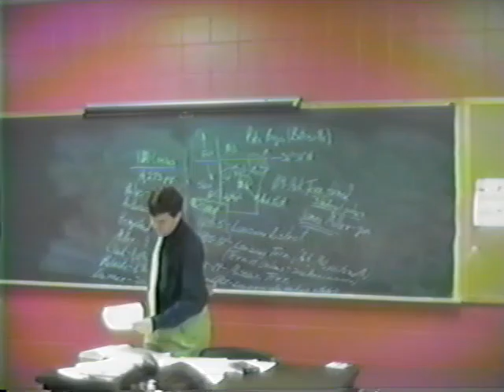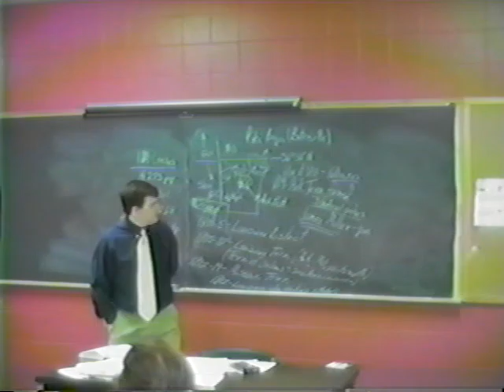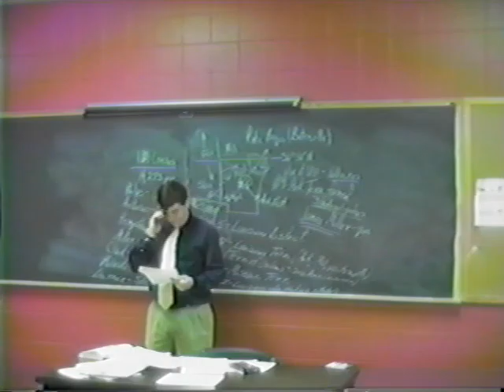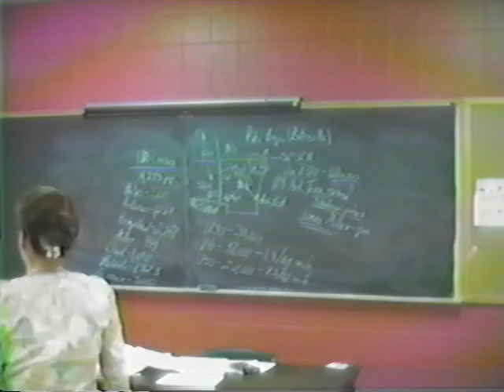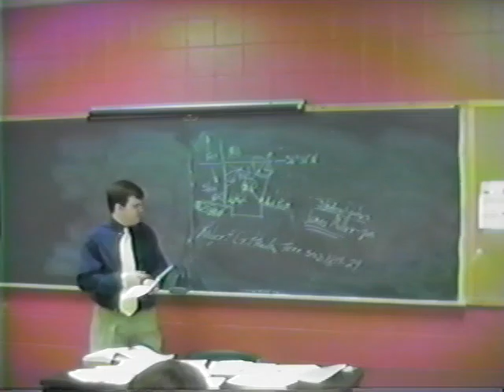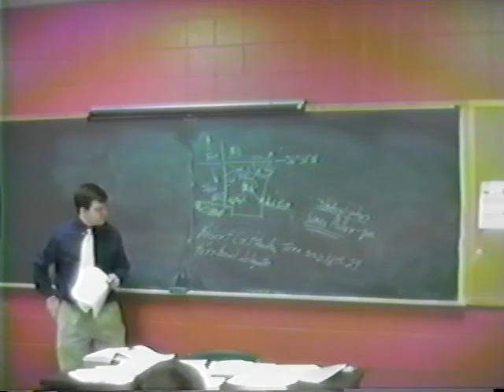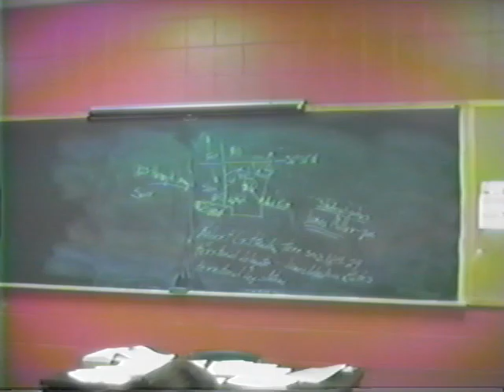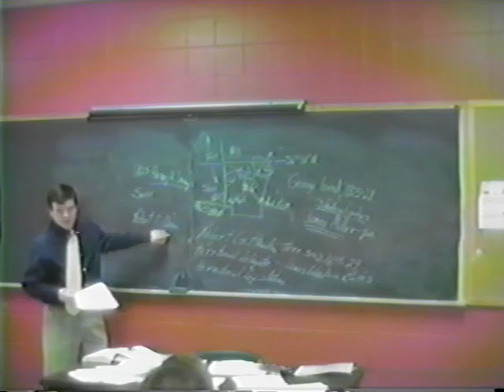Arkansas History, Part 4B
Arkansas History
Part 4B: Arkansas Territory, 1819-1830
May 24, 2005
Dr. Ken Bridges